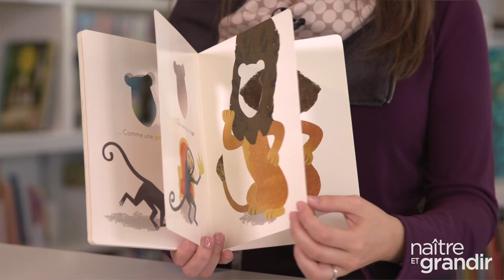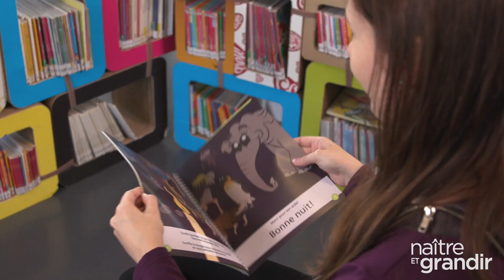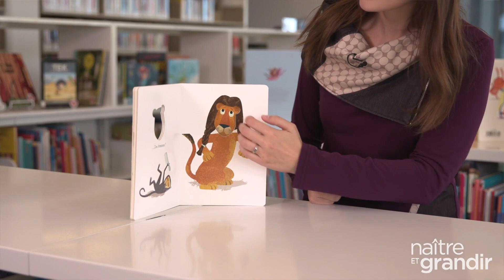Motricité fine: aider votre enfant grâce aux livres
Tout comme vous, votre enfant, utilise continuellement ses mains pour faire une foule de choses! Que ça soit lorsqu’il s’habille, mange, joue, colore, découpe ou colle, il réalise des activités de motricité fine. Grâce aux livres que vous avez chez vous ou que vous pouvez emprunter à la bibliothèque, vous pouvez favoriser le développement de la motricité fine de votre enfant! Valérie Kempa, autrice, bibliothécaire, ergothérapeute et maman, vous propose ses astuces!

À propos de Naître et grandir:
Naître et grandir offre une source d'information fiable et validée par des professionnels de la santé. Notre site soutient les parents dans le développement de leur enfant.